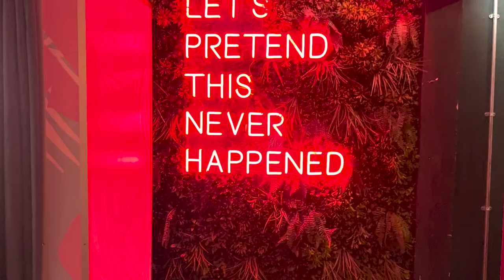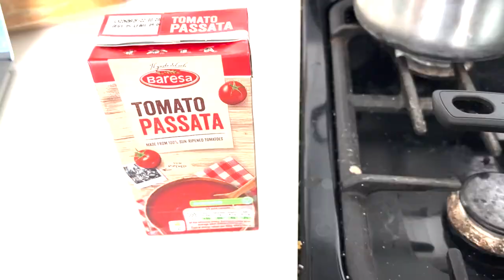Wimbledon Vlog & 4th July (Epic Fail) | Tom Sexton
I know it doesn't look like it, but I really do try and plan cool stuff to film for you guys. Although the vlog didn't work out but I still had a great time and filmed some decent content throughout the week. More of a life update to be honest...